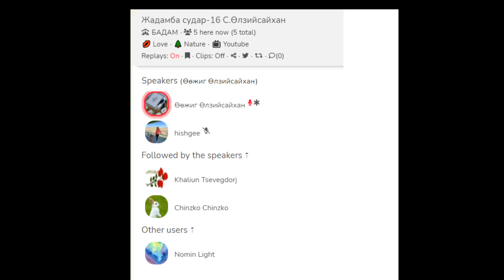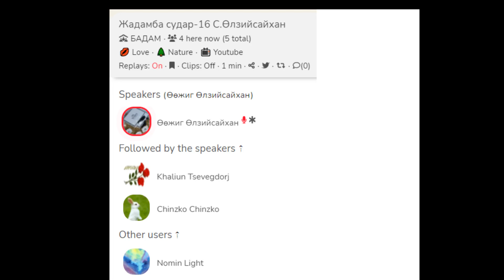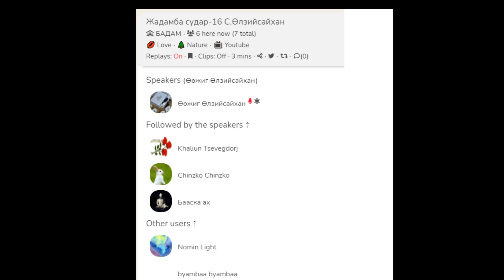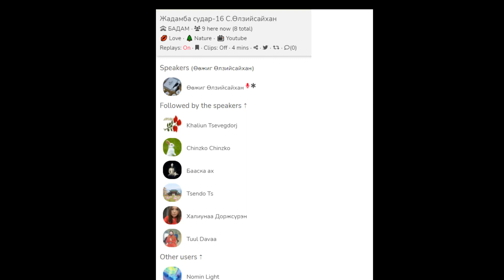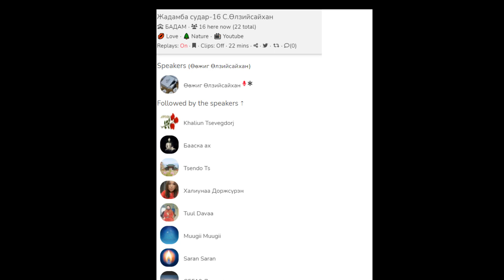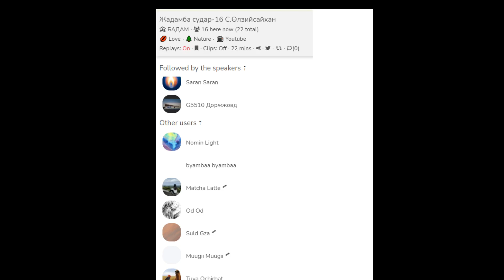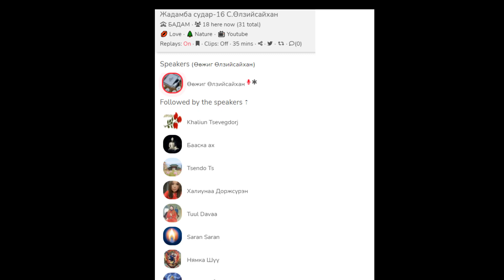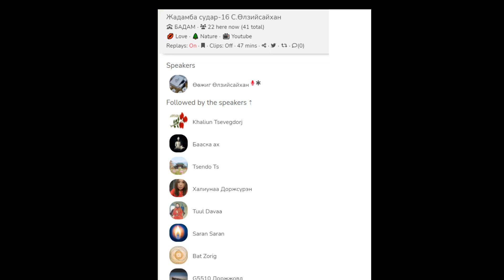Жадамба судар-16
БАДАМ.Уншсан Елзийсайхан..2023 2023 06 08